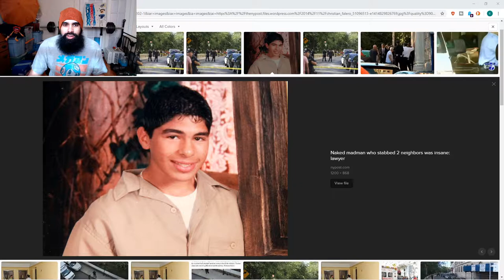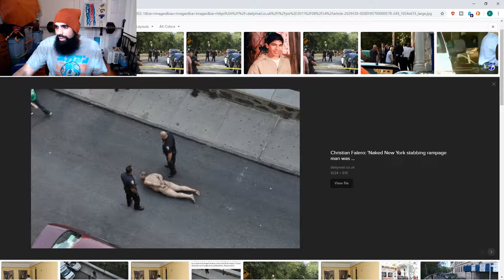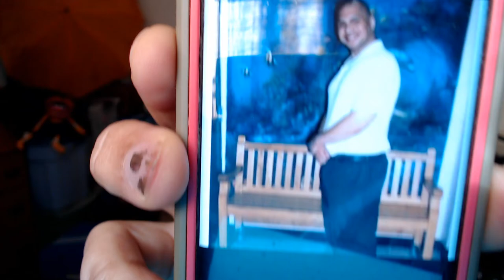MY FRIEND LOST HIS MIND AND STABBED FOUR PEOPLE...HERE IS THE STORY {CRIMINAL VLOG} #36 !MURDER!